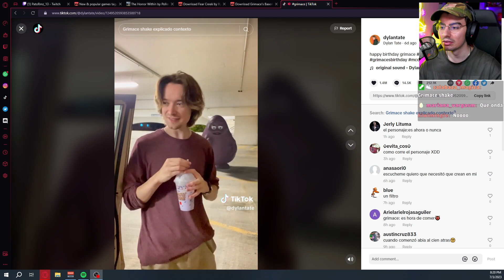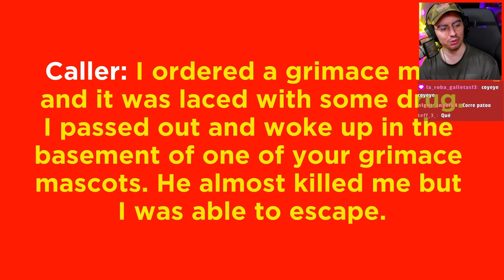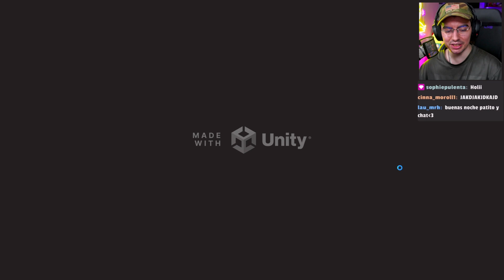NUNCA TOMES ESTA MALTEADA EN MCDONALDS | Grimace´s Basement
Juego inspirado en uno de los trends de tiktok del momento: el GRIMACE.